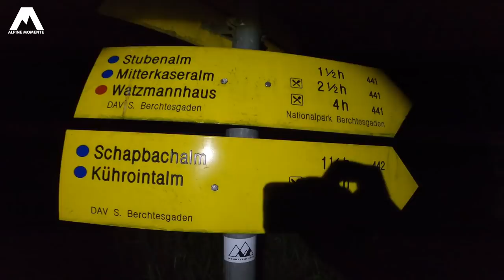NICHT NACHMACHEN!!! WINTERLICHE Watzmann Überschreitung IM SCHNEE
Hoffe, dass das Video vielen bei der Planung der Watzmann Überschreitung 2021 hilft. Hab euch sehr viele Infos mit auf den Weg gegeben. Video BITTE bis zum Schluss schauen, wer an Infos interessiert ist.

Beschreibung: Die Watzmann Überschreitung ist DER KLASSIKER schlechthin für Hobby Alpinisten im Berchtesgadener Land und in den Berchtesgadener Alpen. Letztes Wochenende musste am Watzmann ein Bergsteiger in einer aufwendigen Rettungsaktion geborgen werden, daher dachte ich mir, ich präsentiere euch so schnell wie möglich die aktuellen Verhältnisse Der Watzmann Überquerung, sodass ihr euch richtig einschätzen und die Tour richtig planen könnt. Fragt hier bitte nicht, was man aktuell an Ausrüstung braucht und wie man es anlegt. Wer solche Fragen an den Tag legt, spielt aktuell RUSSISCHES ROULETTE! Aktuell ist der Watzmann wirklich ein hochalpines Unterfangen. Wartet bitte bis Anfang Juli, selbst da wird noch viel Schnee liegen. Erkundigt euch ggfs. direkt im Berchtesgadener Land nach den Verhältnissen oder schreibt mir hier einen Kommentar, ob ihr von mir nochmal ein Update haben wollt. Ich habe heuer eh wieder die Jahreskarte zum Parken im Berchtesgadener Land und werde viel Zeit bei meinen Bayerischen Freunden verbringen. Bergsteigen in Bavaria - immer wieder ein Traum ^^
Haut rein. LG, Franz

RUCKSÄCKE:
25L Kletterrucksack
32L Rucksack
45L Hochtourenrucksack

HELME:
Klettern / alpines Bergsteigen

9,1mm Einfachseil 60m